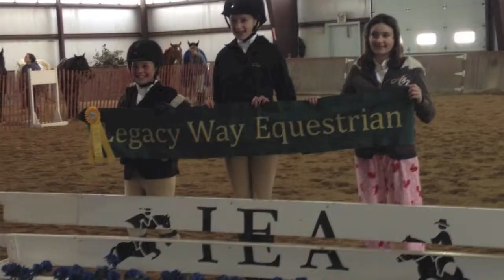2013 Barn Party Video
The Legacy Way Equestrian 2013 year end celebration video!

I do own all photography images